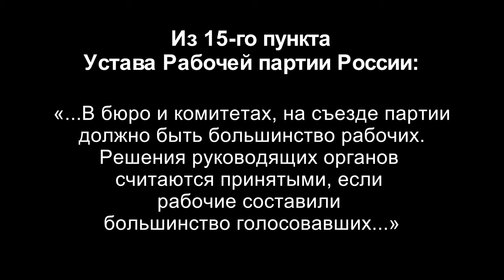XXVII Съезд Рабочей партии России. Выступления делегатов и проект постановления Съезда. 17.10.2020.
00:00:25 - Александр Сергеевич Казённов, доктор философских наук, профессор, преподаватель Красного университета, руководитель Ленинградского отделения Фонда Рабочей Академии, член Рабочей партии России, г. Ленинград.
00:11:47 - Николай Георгиевич Фурса, водитель грузовика, АО «Коломяжское», секретарь комитета ЛО Рабочей партии России, г. Ленинград.
00:22:04 - доклад о Красном радио. Полина Сергеевна Кошкина, член редакции газеты "За рабочее дело", член Рабочей партии России, г. Ижевск.
00:29:36 - Павел Юрьевич Гиль, слесарь-ремонтник 4-го разряда, ПАО «Т Плюс», Самарский филиал, Самарская ГРЭС, член Рабочей партии России, г. Самара.
00:33:07 - Максим Владимирович Гордевнин, слесарь по ремонту подвижного состава, МП г. о. Самара «Трамвайно-троллейбусное управление», член ЦК Рабочей партии России, г. Самара.
00:39:52 - Владимир Михайлович Кудрявцев, представитель Российского комитета Рабочих по Нижегородской области, член Рабочей партии России, Нижний Новгород.
00:49:47 - Александр Евгеньевич Васьковский, пекарь, ООО «Солви РУС», сопредседатель Независимого профсоюза шахтёров Донбасса, член Рабочей партии России, г. Ленинград.
00:58:40 - Андрей Анатольевич Федин, оператор-наладчик станков с ЧПУ ЗАО НПП «МЕРА», член ЦК Рабочей партии России, г. Королёв, Московская обл.
01:07:11 - отчёт центральной контрольной комиссии Владимир Михайлович Кудрявцев, представитель Российского комитета Рабочих по Нижегородской области, член Рабочей партии России, Нижний Новгород.
01:11:15 - Дмитрий Иванович Афонин, член Рабочей партии России, Нижний Новгород.
01:13:20 - проект постановления Съезда РПР. Кирилл Валерьевич Юрков, кандидат технических наук, преподаватель Красного университета, член ЦК Рабочей партии России, г. Ленинград.

Для пожертвований в Фонд Рабочей Академии:
Карта Сбербанк:
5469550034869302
Михаил Васильевич П.
WebMoney:
P